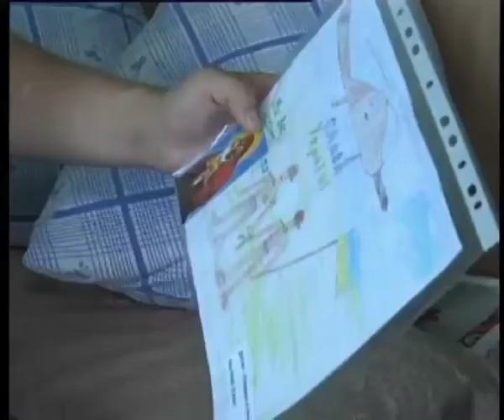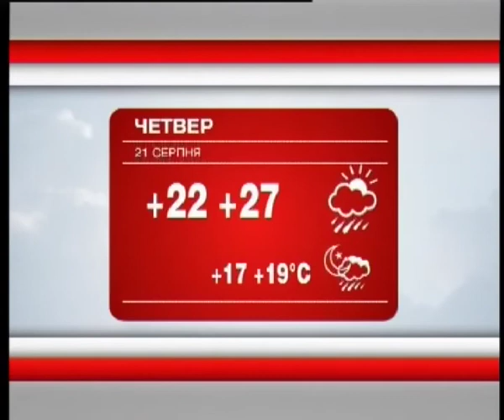Телеканал ВІТА новини 2014-08-20